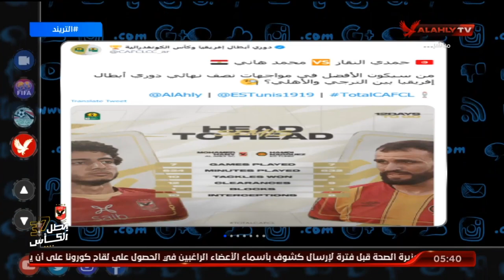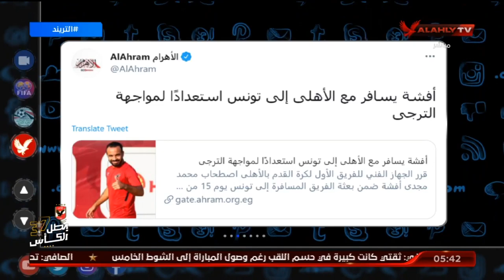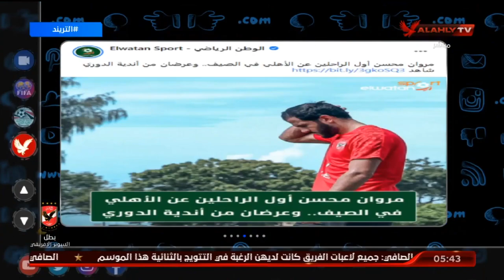الأهرام: أفشة يسافر مع الأهلي إلي تونس استعدادا لمواجهة الترجي؟محمد سعيد يوضح | التريند